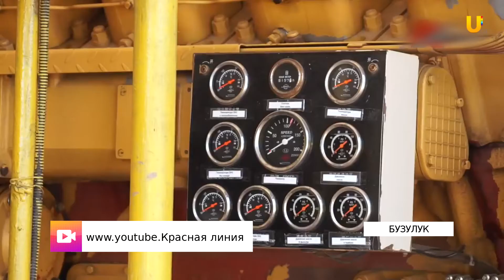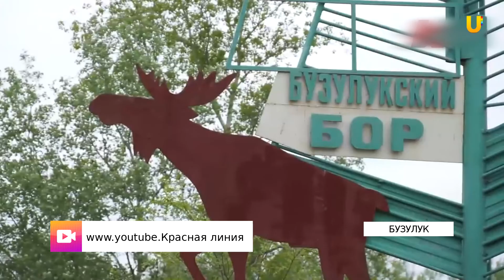UTV. Сергей Сотников считает, что оценить добычу нефти в Бузулукском бору могут лишь эксперты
Экологический активист усомнился в высказывания депутата Александра Куниловского о успешной консервации и ликвидации скважин.